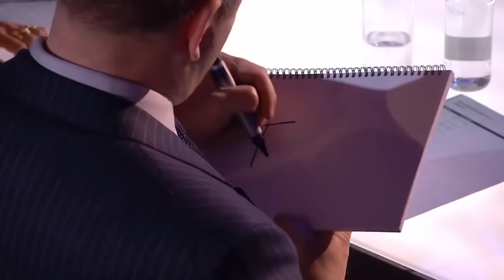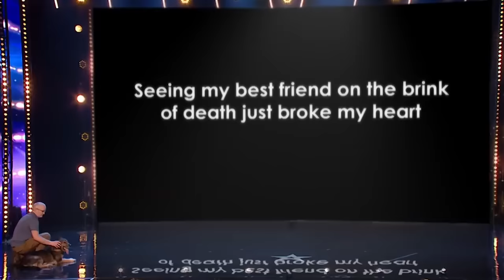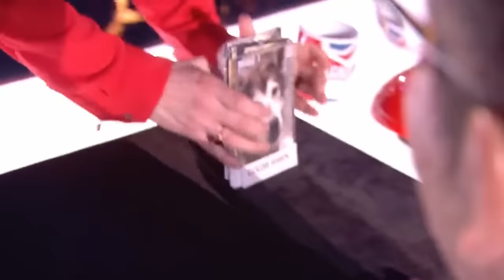INCREDIBLE DOG AUDITIONS ON GOT TALENT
INCREDIBLE dog auditions on GOT TALENT! These clever canines show the judges their skills!